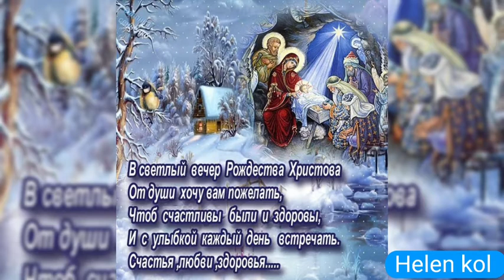Поздравляю с Рождеством Христовым! / Вітаю з Різдвом! / Merry Christmas!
Всех с Рождеством!!!